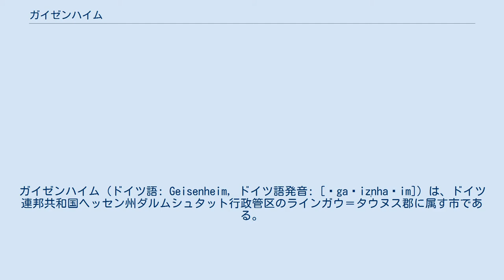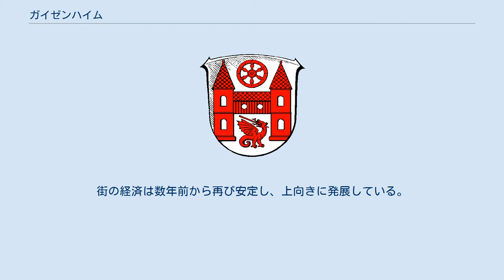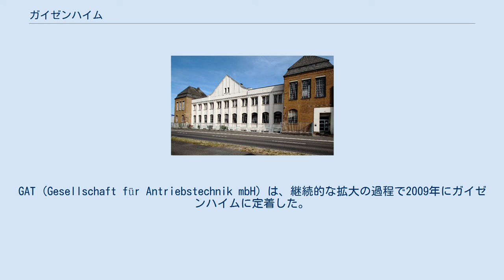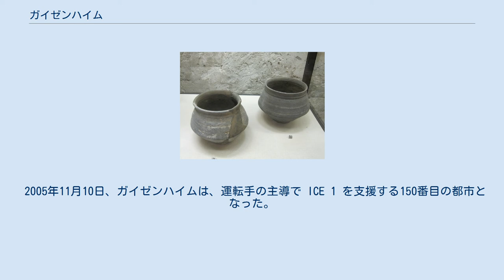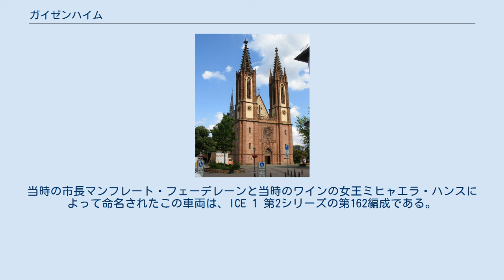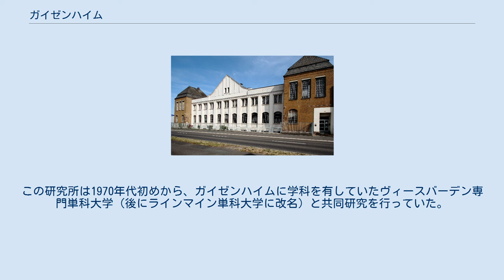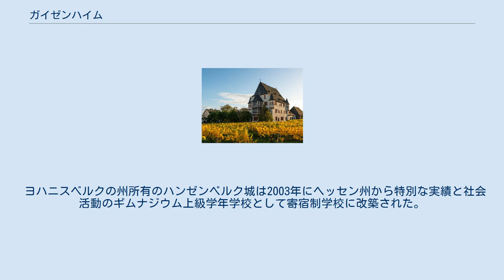ガイゼンハイム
ラインガウ＝タウヌス郡
ガイゼンハイム (ドイツ語: Geisenheim, ドイツ語発音: [ˈga‿iz̩nha‿im]) は、ドイツ連邦共和国ヘッセン州ダルムシュタット行政管区のラインガウ＝タウヌス郡に属す市である。
この街はヴィースバーデンとリューデスハイムとの間のライン川沿いに位置し、ワインの街、学園都市、聖堂都市、ボダイジュの街として知られている。
ガイゼンハイムはガイゼンハイム単科大学の所在地であり、ヘッセン内務省から「ホーホシュールシュタット」（大学都市）の称号を授けられている。
 本市の市域は、ライン川からタウヌス山地の主脈に続くラインガウ山地南斜面まで、幅約 3 km の帯状におおむね南北に延びている。
ガイゼンハイム地区やヨハニスベルクの下の部分、高度 250 m 付近までは主にブドウ山となっている。
北に続く部分は森に覆われている。
森の端に巡礼修道院のあるマリエンタール住宅地がある。
さらに上の開墾地にシュテファンスハウゼンがある。
ガイゼンハイムの最も高い山はヘルコプフの 474 m である。
タウヌス山地主脈の向こう側、カンマーブルクやラウクスブルク近くのエルンストバッハタール下流域やヴィスパー川左岸を含む背後地の森もガイゼンハイムに含まれる。
ラインからヴィスパー川まで市域は約 13 km の長さがある。
 ヨハニスベルガー・シュロスのやや南、「シュロス・ヨハニスベルク」ブドウ農場を北緯50度の緯線が通っている。
基壇の上に2つの鋳鉄製の標識があり、これを示している。
 街の前には、長く延びたライン川の中州シェーンボルンシェ・アウエがある。
この中州は再自然化の過程で沿岸から再び切り離された。
 ガイゼンハイムは、北はロルヒ、東はエストリヒ＝ヴィンケル、南はインゲルハイムおよびビンゲン（ともにラインラント＝プファルツ州マインツ＝ビンゲン郡）、西はリューデスハイムと境を接している。
 ガイゼンハイム市は、4つの市区に分けられる。
「中核市区」、ヨハニスベルク（グルント、ベルク、シュロスハイデ）、マリエンタール、シュテファンスハウゼンである。
 ヨハニスベルクは、ガイゼンハイムでおそらく最もよく知られている市区である。
この市区は、シュペートレーゼの原産地（精確にはアウスレーゼがシステマチックに生産されるようになった）で、ワインの産地として世界的に知られている。
ヨハニスベルク城では、無名のシュペートレーザーの騎士の像がこれを記念している。
メッテルニヒ侯は、ウィーン会議後の1816年に皇帝フランツ1世からこの城の領地を与えられた。
 マリエンタールは、近くにあるマリエンタール修道院からその名が採られた。
この修道院はマリアの巡礼で知られており、また、世界初の修道院出版所が設けられた場所でもある。
 ドイツ気象庁は、ガイゼンハイムに農業気象学の出張所を置いている。
この測候所では1884年から継続的に気象データが収集されている。
 6-7世紀のフランク人墓地から発掘された壺 ガイゼンハイムは772年に初めて文書に記録されている。
しかし、最初の定住は、1954年と2016年の発掘で証明されたように、500年頃になされた。
この発掘調査では6世紀初めから8世紀初めのフランク人墓地の跡が出土した。
 中世から近世にかけてガイゼンハイムはマインツ大司教領に属し、1806年から1866年まではナッサウ公国、その後はプロイセン王国に属した後、1946年からヘッセン州に属している。
ガイゼンハイムは1864年から都市権を有している。
 ナチ時代の1944年9月26日、ガイゼンハイムのヨハニスベルク機械製造 GmbH の工場（現在のアルテ・ヴェルクハレ）に、フリードリヒ・クルップの軍需製品製造計画を維持するためにナッツヴァイラー＝シュトルトホーフ強制収容所の外部指令所が設けられた。
1944年12月12日に最初の強制収容所収容者がガイゼンハイムに送られた。
200人の女性がバラックに収容された。
この収容所は鉄道リューデスハイム - ヴィースバーデン線、ヴィンケラー通り、ロイタースハーン給油所の間にあった。
収容者の多くはウッチのゲットーから連れてこられたポーランド系ユダヤ人で、それ以前はアウシュヴィッツ強制収容所で「労働能力がある」として選ばれた人々であった。
1945年3月18日にこの女性たちはダッハウのミュンヘン＝アラッハ強制収容所まで更新させられた。
そこで酷い虐待を受けたが、最終的に5月初めにアメリカ軍によって解放さ...